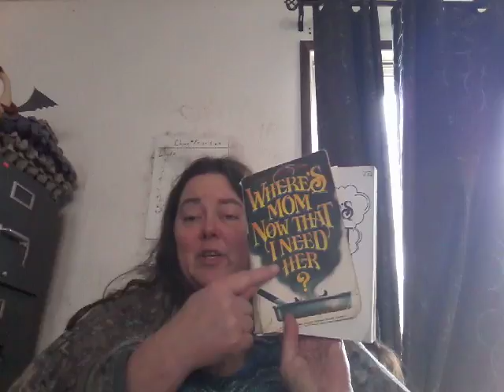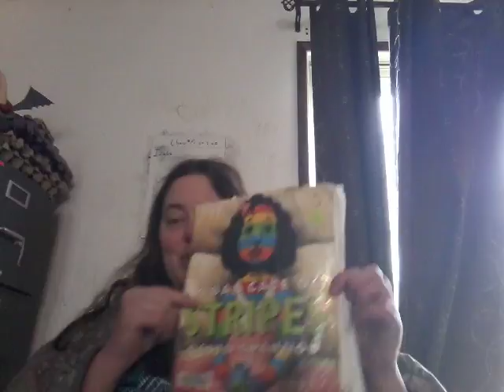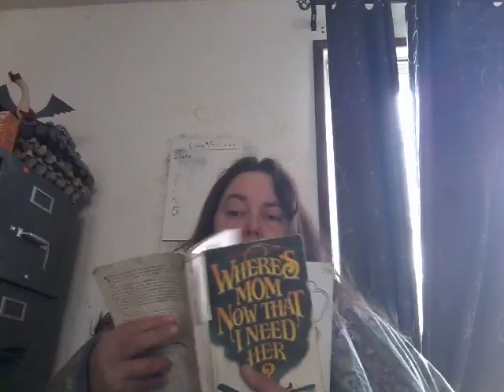How to Deal With Being Sick!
Your Mom, as is typical for her, decides, since she is sick, to use it as a teaching experience.  What a strange person.